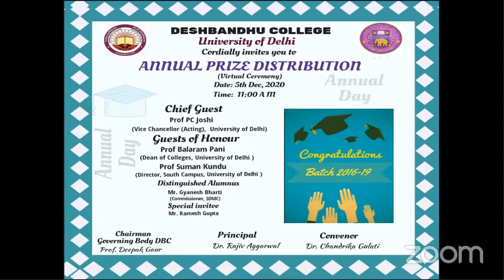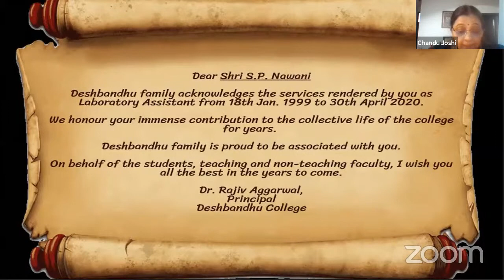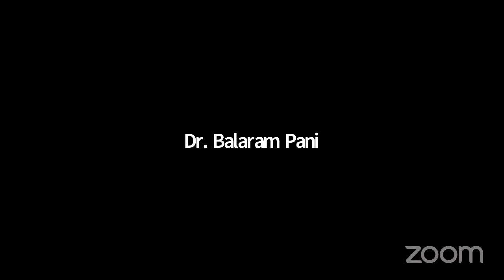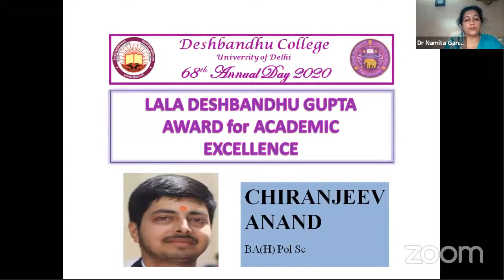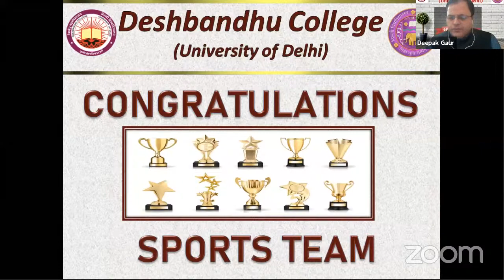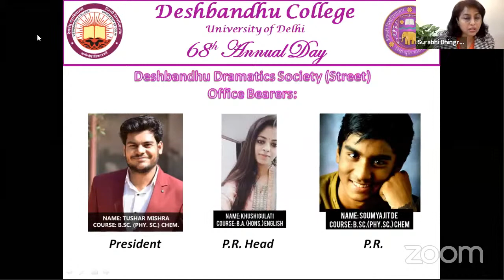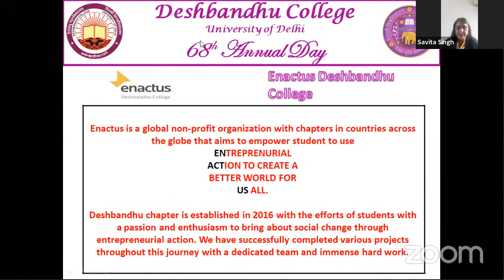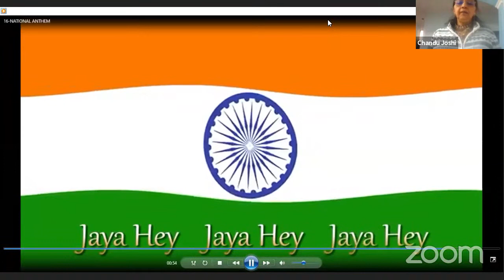68th Annual Day -2020